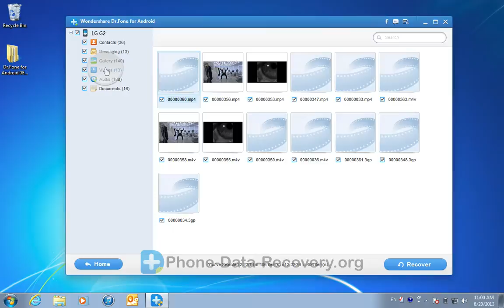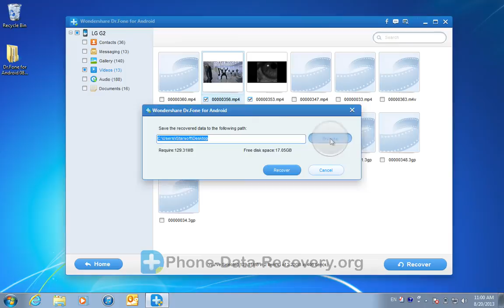[LG G2 Videos Recovery]: How to Recover/Retrieve Deleted Videos/Movies from LG G2?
With the professional LG G2 Videos Recovery tool, you can retrieve your lost videos/movies from LG G2 easily:

LG G2 brings us many convenience and surprise in our life. When we meet a very special moment, we must want to record the moment by LG G2. We can play the videos we made when we want to recall the time. We all know that it is better to backup these files regularly to avoid data lost, however, what if we lose important videos without backup?

In fact, you can still get back your videos before they are overwritten. You can turn to the professional tool - Wondershare Dr.Fone for Android for help. Here is tutorial video for you bellow. In the video, I will teach you how to recover your lost video or movies files step by step. No matter what caused the accident, you can always get back your videos in just one click! Just play the video to find more!